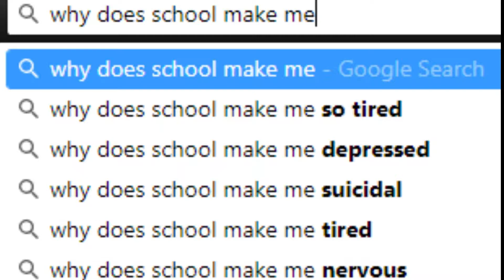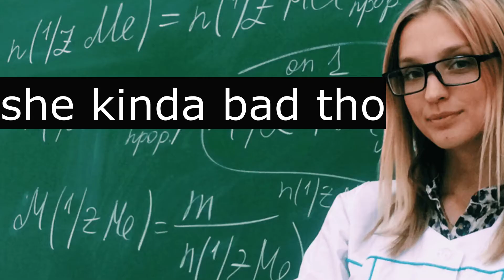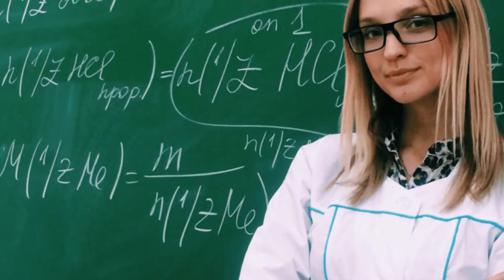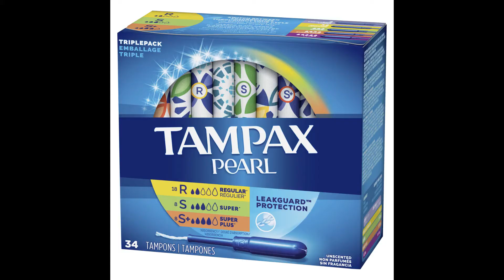ONLINE SCHOOL IS TRASH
Online school is the epitome of depression man.

NEED AN EDIT FROM ME? (Intros/Outros/ Banners/ Montages)

To commission me click the link to the desired Google form below and fill it out in full.

If you're reading this welcome to the official xblackstar gaming channel. Join the stars today!